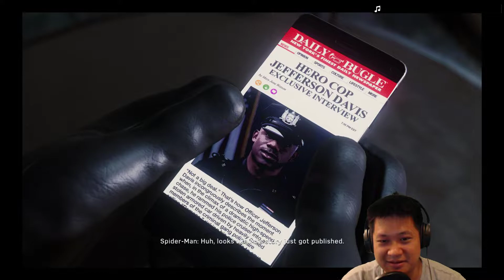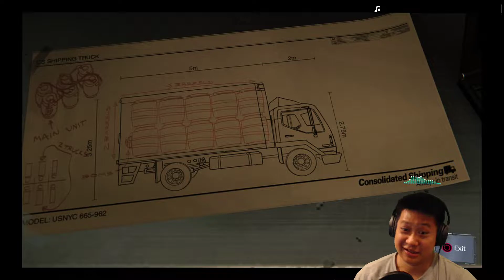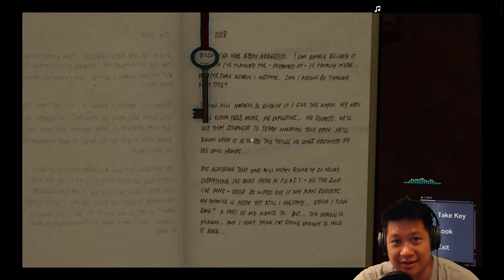Spider Man PS4 Pro Playthrough Part 3